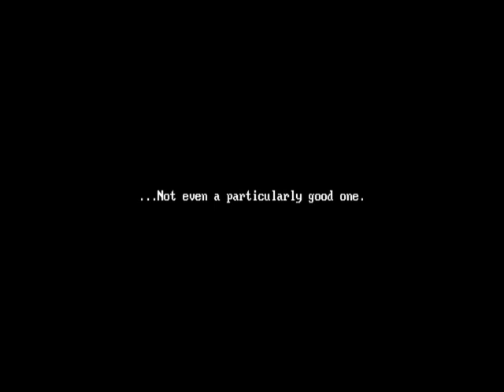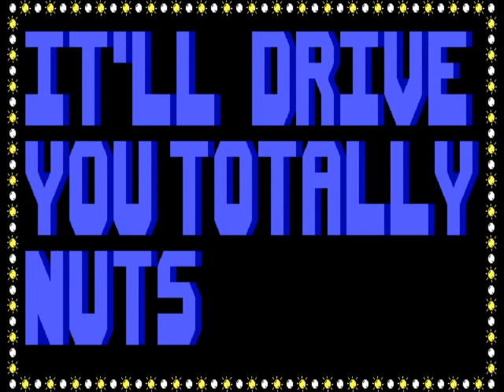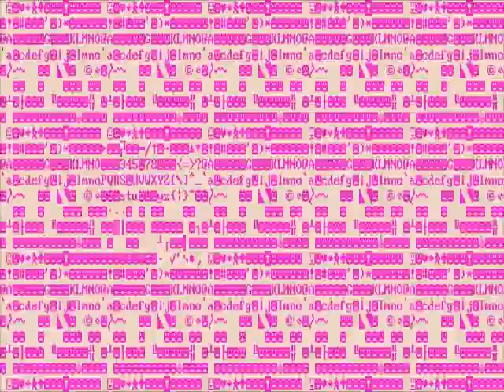let's play hobo dan [1] the quest for soup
this is a pretty strange game.